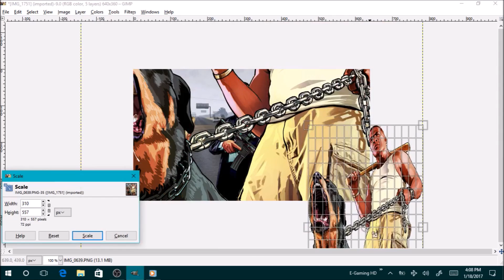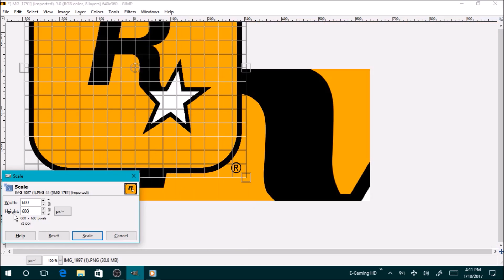How I Make Thumbnails